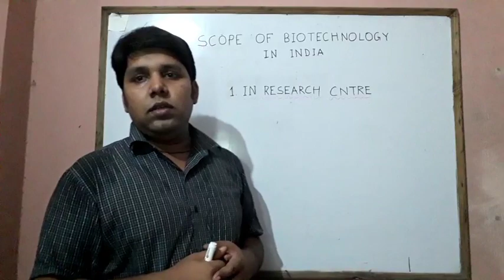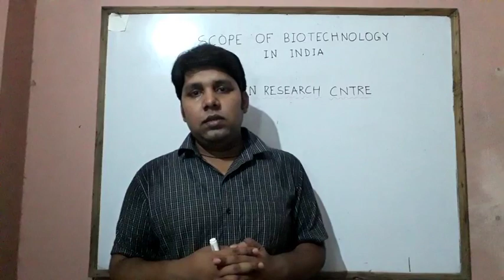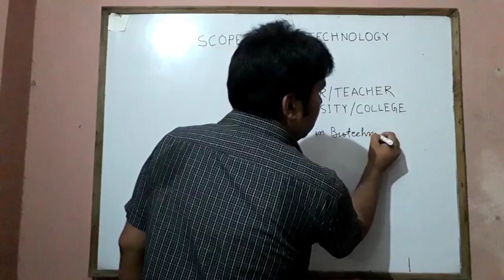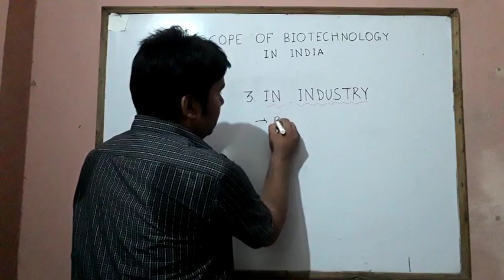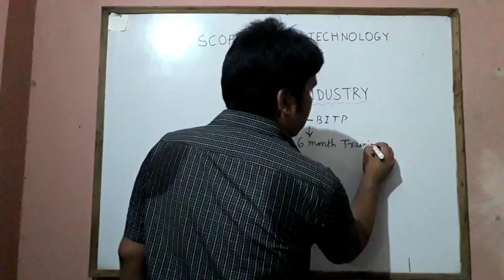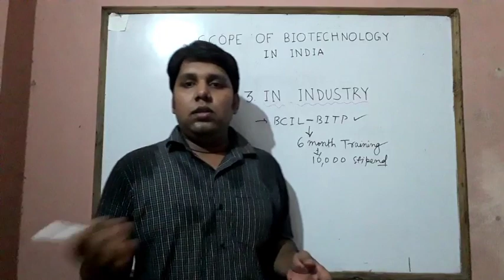Scope of Biotechnology in India /Career opportunities in Biotech Scientist Research BCIL-BITP #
Scope of Biotechnology in India / career opportunities for Biotechnolog student . BCIL- BITP , Resarch Scientist Industry# Pharmaceutical company professor /teacher # Entrepreneur